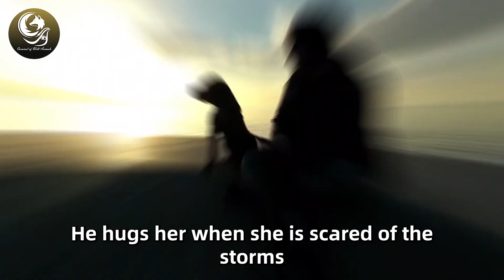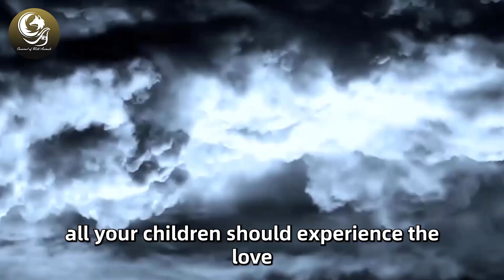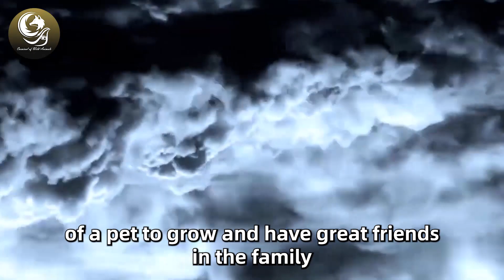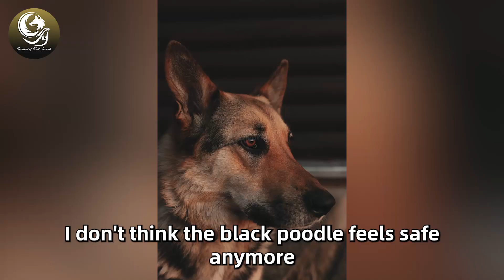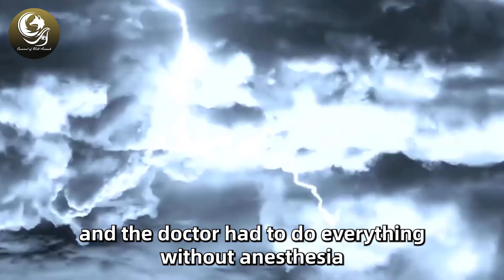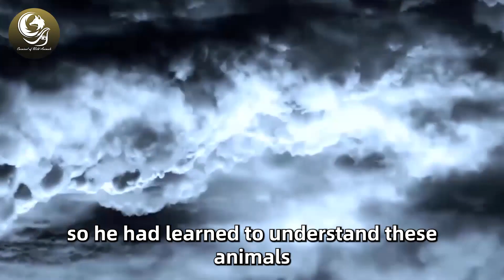The Baby Met A Giant Dog In The Street But What He Did Was Amazing